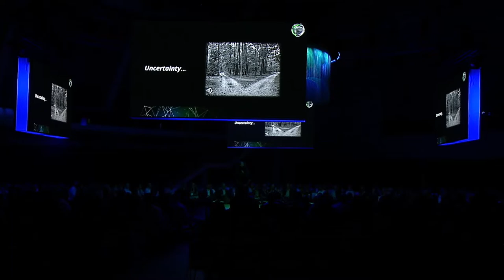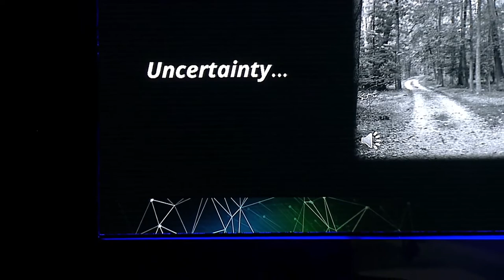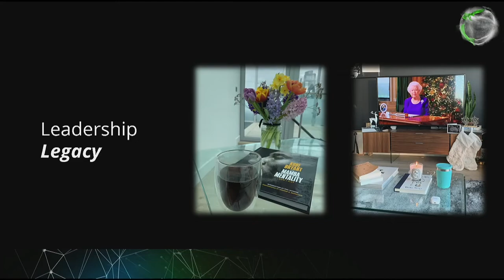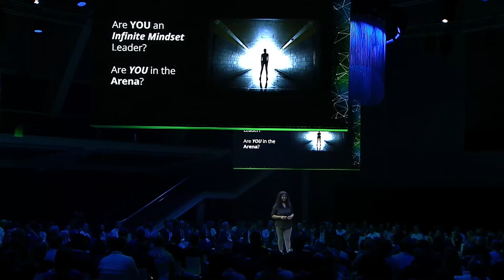Shared Services Conference 2022 - Lisa Smith, Deloitte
Lisa Smith, a Digital Anthropologist, delivers inspiring, thunderous and provocative NextGen thought leadership;  encouraging and challenging leaders on the importance of leading from the front with an infinite mindset. The ultimate intent is to execute and deliver on enterprise strategy iteratively by unleashing the operational unspoken that sit at the intersections of the social and cultural (structural and behavioural elements) of the digital phenomena.